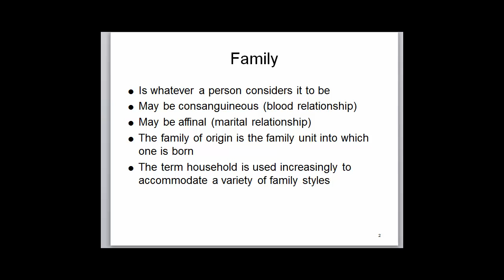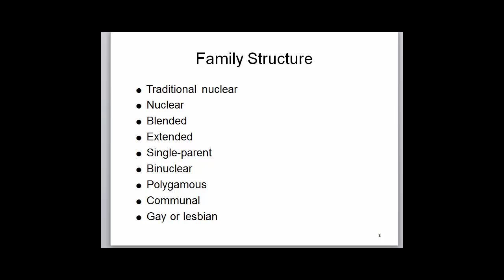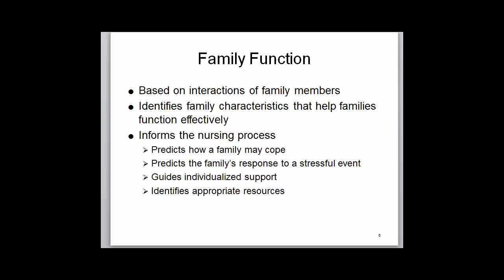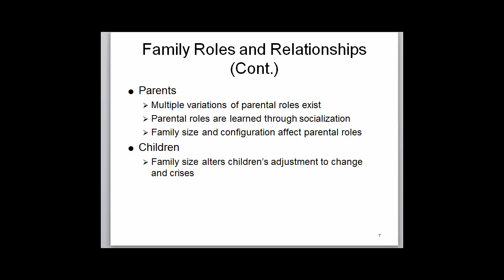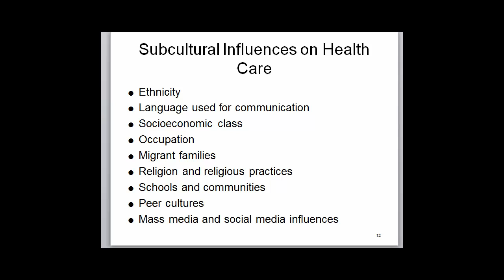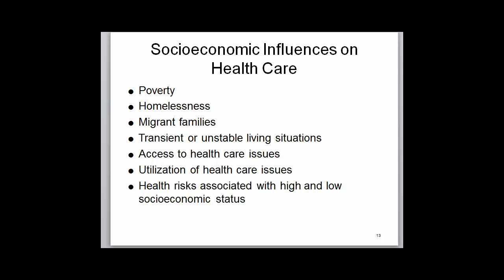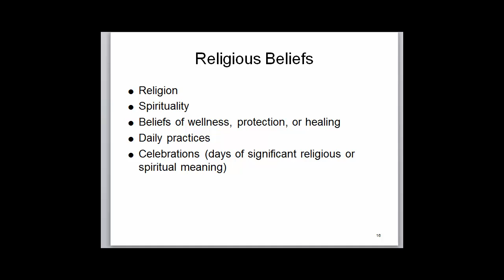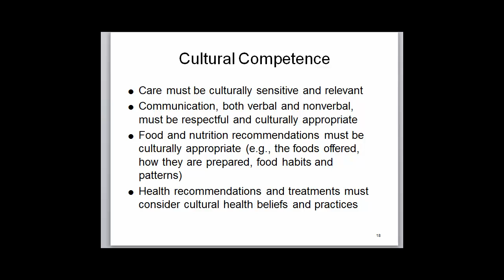chapter 2 10th edition